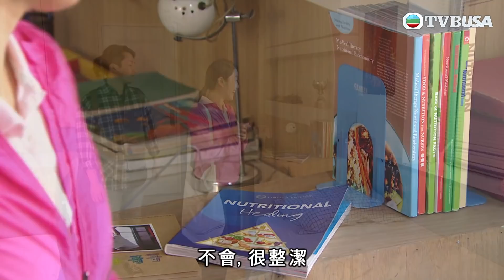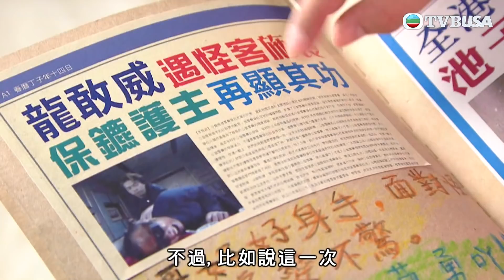愛．回家之開心速遞 | 第1420集精華 | 打到灘灘腰 怒氣馬上消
愛．回家之開心速遞 | 第1420集精華 | 子孝偕Liza參觀香港島大學，欲向她展示自己的優點，可惜事與願違，子孝反而得悉Liza不為人知的一面，令子孝大感自愧不如。子孝向璟風、凌凌與壯訴苦，璟風等向子孝出謀獻策，想到方法讓他在Liza面前扳回面子……新威龍廣場舉行拉枱布大挑戰，挑戰成功可獲高級餐具。Liza渴望贏得餐具，子孝遂暗中練習拉枱布，此事卻被Liza發現…